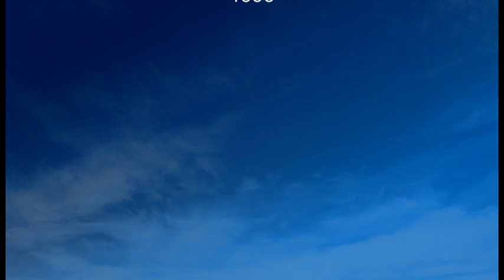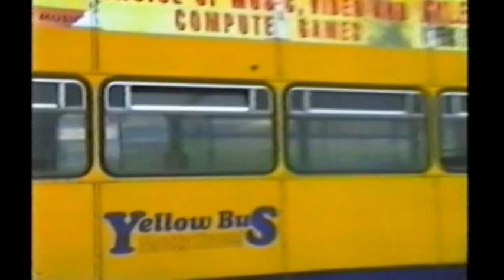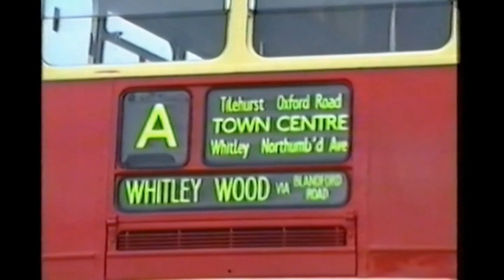Looking Back At Buses 58 The Chilterns 1994 - 1996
Luton (11:00) - Watford (5:00) - Hemel Hempstead (3:30) - Slough (5:30) - High Wycombe (13:00) - Reading (20:00).
Featuring Luton and District, Lutonian, Luckett’s, London Buslines, Beeline, Nightingale, Westlink, Motts Yellow Bus, Wycombe Bus Company, Reading Transport, Reading Mainline.